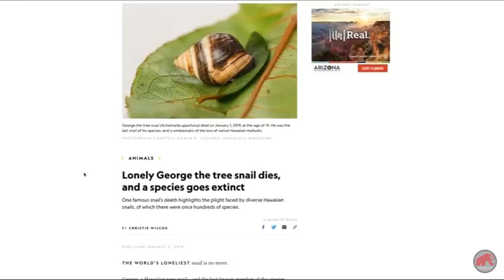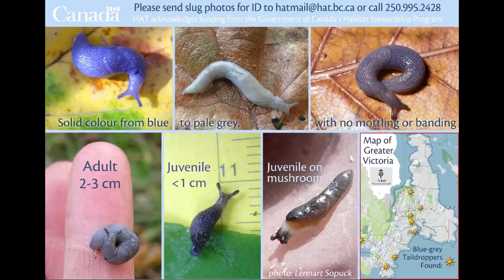"Life Finds A Way" : Gastropod Edition (For Endangered Species Awareness)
“A parody sixty-five million muscle contractions in the making.”

I wanted to spread awareness for endangered slugs and snails in a fun way.
There are numerous species at risk today such as Orangutan, Ghariel, and the critically endangered White Rhino.

While the size enhancement of the leopard slug to control the Spanish slugs is not necessarily true (though I suppose it does still warn of the dangers of genetic alteration. As numerous films have done in the past.) the cases of the Hawaiian Tree snails, Blue-grey Taildroppers, and Fire snails are indeed very real!

These three species aren't the only ones endangered either! There are other endangered species such as the carnivorous “Powelliphanta” and “Natalina Caffra” snails as well as the “Snake skin hunter slug”.

It is my hope that this will encourage hope that the GASTROPODS WILL PREVAIL.

If you aren't aware of the Hawaiian Tree snail case; I suggest you watch these two videos :

I couldn't find any videos regarding Blue-grey Taildroppers so here's an article. The article also includes other endangered slugs!
There are no articles explaining how to help – but here's an article bearing facts as well as revealing just how easily they are unprohibitedly taken from their habitat
For this species, all that's necessary is to leave them where they are – because that's where they belong!
They also suffer from deforestation, tourism, logging, and agriculture.

(habitat loss and predation) Note that this video may contain a single bad word.
If I were to list every single endangered gastropod and how to help; this description would be much longer than it already is. Here are the lists if you would like to research yourself

Be sure to NEVER release a non-native pet into the wild!

PLEASE try to help these endangered species. :'I

“Pixabay”, “Dreamstime”, and “Planteset” for some of the free images.
“4GIFS.com”
“Xfinity” for snail mail scene.
“Trailer Crunch” for Jurassic World scenes.

“Life Finds A Way” song is property of “Jurassic World” and “Mattel”.
Final scenes inspired by “Jurassic World Fallen Kingdom”.
“Jurassic World Fallen Kingdom” is property of Legendary Pictures and Universal studios.
“Love and Monsters” is property of “Paramount Pictures”,  “21 Laps Entertainment”, “Entertainment One”, and  “MTV Films”.
“Ten Ton Slug” is property of “Ten Ton Slug” music productions.
“Slugs the movie is property of  “Dister Films” and “New World Pictures”.
“Giant Gastropod Kujigon” is owned by “UltraMac Productions”.
“Slugzilla” is owned by “M Dub”and “Lucid Studios”.
Egyptian hieroglyphics photo taken by “Mamluke”.
Final scenes inspired by “Jurassic World Fallen Kingdom” which is property of Legendary Pictures and Universal studios.
Some footage is property of “National Geographic” , “BBC Earth”, and “The Nature of Science”, and “MovieNight Clips”.

This was also inspired by a “How to Train Your Dragon” parody which I unfortunately could not locate.

Made using “MiniTool MovieMaker Trial Edition”, “MiniTool Video Converter”, and “MiniTool uTube Downloader”.

This video follows the rules of the “fair use guidelines” but if you would like me to give further credit or remove it for any reason then email me at “ ” and I will do such as soon as I can. Please know that I was only working for a good cause.

Feel free to spread this parody as much as you would like raise awareness. Thank you and God bless!